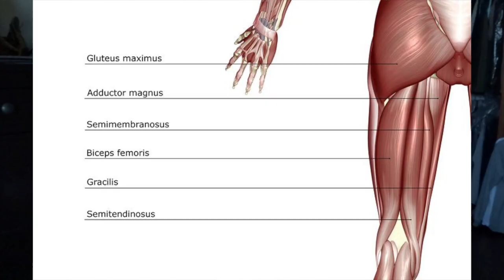How to train Legs(leg workout) fix the priority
Leg training. What do you think of when it you hear leg day. I'm assuming squats if you are the average gym goer. Trust me, I thought the same thing when I first started training 13 years ago. How to train Legs with a mission in mind. Meaning, you have imbalances that need work before performing the big Ass lifts like the back squat. I like to say to my self before squatting, "have i earned the squat yet?" Have you though? Im sure you have some areas on your lower half that need to be strengthened. Everyone and I mean every MOFO in the gym needs to build their VMO up. If you dont think so, think again. I didnt think so either but here I am working on it.

Exercises That I did to help my areas of weak points:

Vastus Medialis(VMO)
-slant board step up-knee moves first while keeping foot flat.
-1/4 step up-knee moving first while foot stays flat
THESE ARE JUST A FEW^^.

Hamstrings
- try single leg curls and be slow about them, when performing the exercise. see which one is more difficult.
-stiff leg ALT. kb(kettlebell) deadlift

I suggest focus on 2 body parts for lower half that need work and straight dominate them.

Program I've been doing is called the German Volume Training(GVT)
.6 week program (55 days)
pick a area you want to bring up and figure out your 1RM for that lift.
so for example if you can do 225lbs for incline 1 time. than you would start with for your first week at 168 which i round to 170. I got that number by multiplying 225 by 75%.

Week 1: 10x5, Tempo of (40X0) with 90 seconds or 2minutes between the big compound movements.